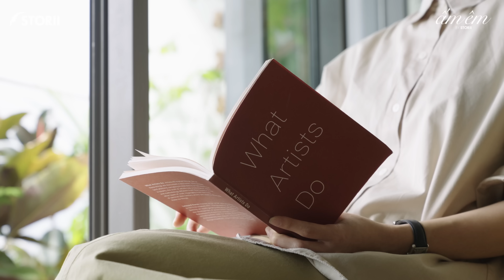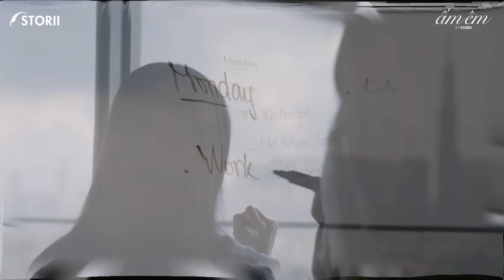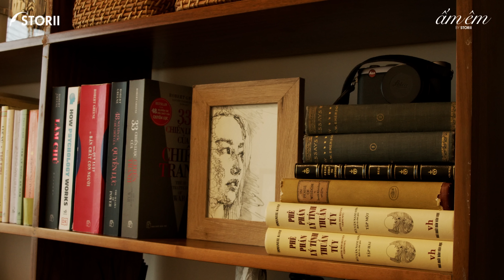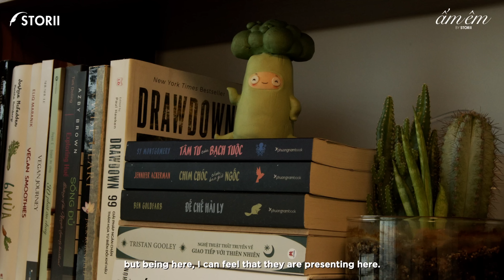ẤM ÊM - EP.02: HELLY TỐNG - "XẾP LẠI BỘN BỀ"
Helly Tống là ai? Một người mẫu, một doanh nhân hay một nhà hoạt động xã hội…? Có nhiều chức danh và vai trò để gọi tên nhưng với “Ấm Êm”, Helly Tống luôn muốn được gọi là một “người kể chuyện”!

“Tết là lúc ta tạm rút khỏi công việc, sắp xếp nhà cửa cũng chính là sắp xếp lại tâm trí, nhìn lại ta trong quá khứ, ta ở hiện tại, và chuẩn bị để đón nhận ta ở tương lai…”

Lời chia sẻ của Helly Tống cùng những thước phim được ghi lại những ngày giáp Tết sẽ mang lại những câu chuyện giản dị mà sâu sắc của một cô gái trẻ làm chủ cả một không gian sống đầy ý nghĩa với “thế hệ dịch chuyển” và chính bản thân mình.

Cùng Storii thưởng thức ẤM ÊM EP.02: HELLY TỐNG - "XẾP LẠI BỘN BỀ" đã lên sóng trên tất cả các nền tảng của STORII.

By STORII